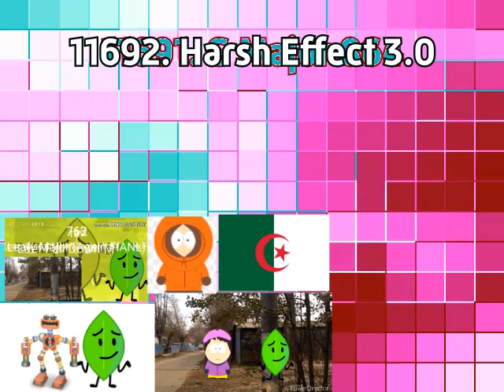Tadake Sounds Render Pack Collection Extended^1153